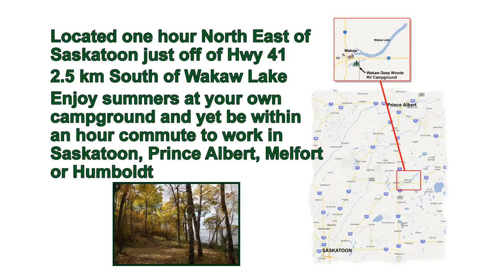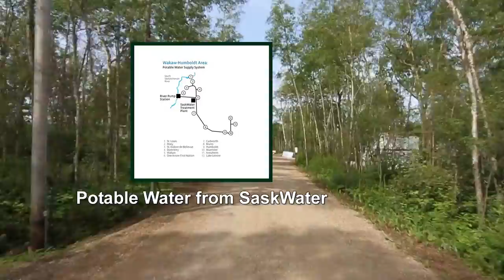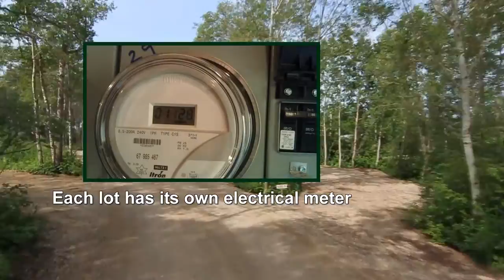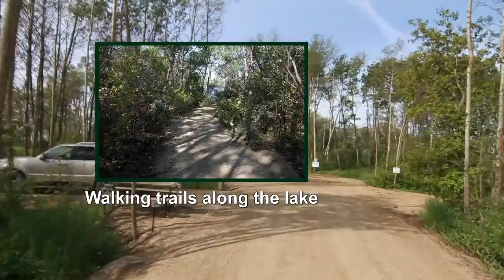Deep Woods RV Campground - Wakaw, SK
Own your own campsite a short commute from Saskatoon, Prince Albert, Humboldt or Melfort, SK.